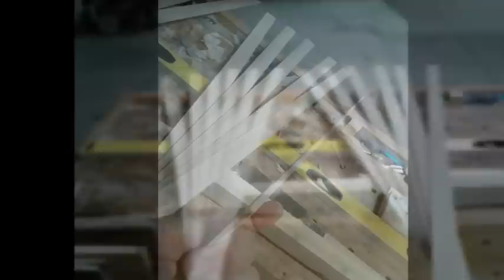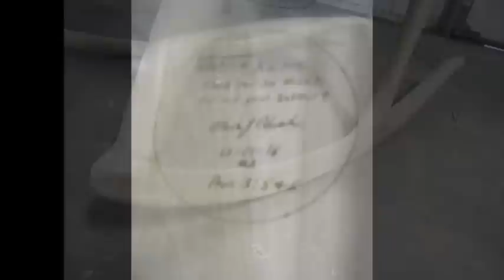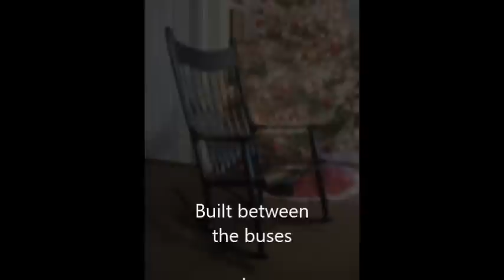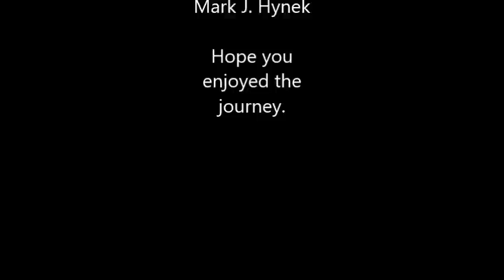Building a Maloof Rocker by hand unplugged.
Here is a video I made a number of years ago when I built a Maloof style rocker completely by hand without any power tools. It was only the second Maloof rocker I had made at the time and wanted the challenge of building one completely by hand. I hope you enjoy the video.